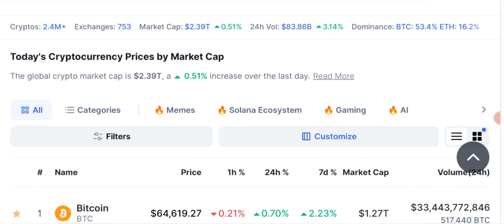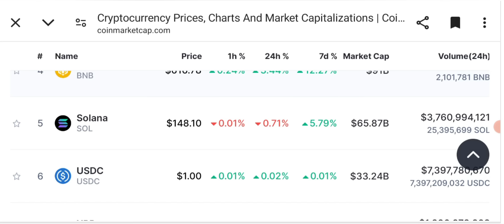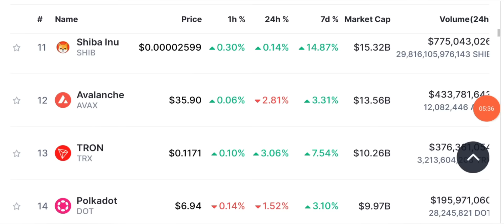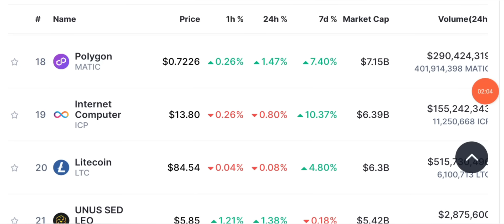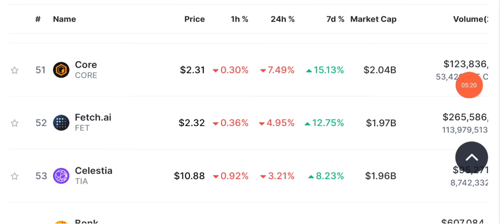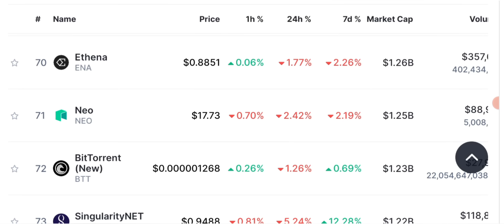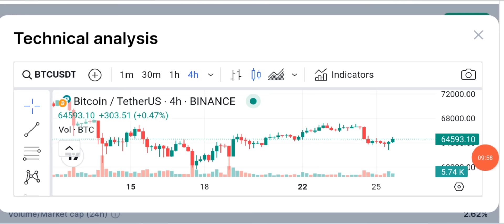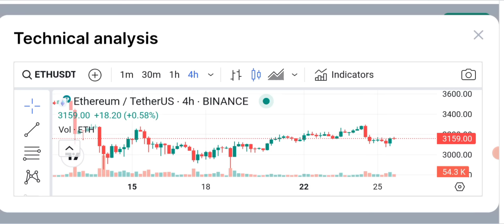Alert ⚠️ Latest Crypto Market News & BTC Updates Today 📊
🫨 Breaking ‼️ Latest Crypto Market News Updates Today 📊  Stay informed with the latest crypto news today. Discover the most recent updates, trends, and developments in the world of cryptocurrencies. Get insights into new blockchain technologies, market analysis, and expert opinions. Explore the dynamic world of digital currencies and their impact on finance, technology, and beyond. Stay ahead of the curve and dive into the fascinating realm of crypto news today.

🔴 Table of contents:

00:00 : intro
01:53 : crypto market analysis
03:20 : crypto news today
06:45 : daily crypto market analysis
10:10 : ETF updates
16:00 : outro

🔴🔴🔴Popular Uploads 🔴🔴🔴

__________/SOCIAL LINKS\____________